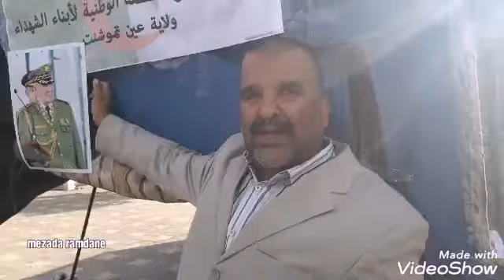خيمة العزاء بولاية عين تموشنت للفقيد الامة قايد صالح. 25~12~2019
خيمة العزاء بولاية عين تموشنت اليوم ثاني بساحة09 ديسمبر بولاية عين تموشنت